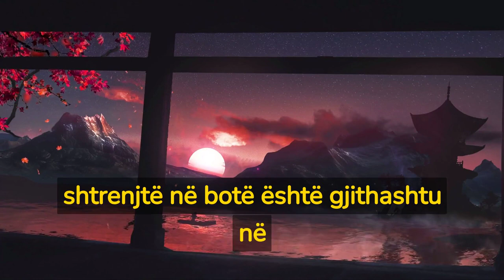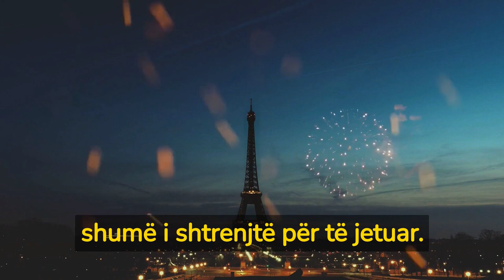TOP 10 Qytetet më të shtrenjta në Botë